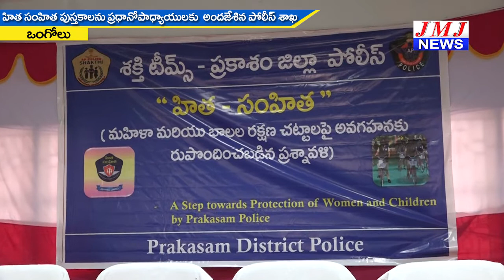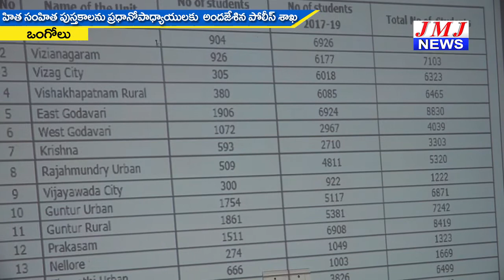JMJ NEWS 7 pm BULLETIN 22 Dec 2018 - జేఎంజే న్యూస్ 7 గం|| బులెటిన్ 22 డిసెంబర్ 2018 ONGOLE NEWS